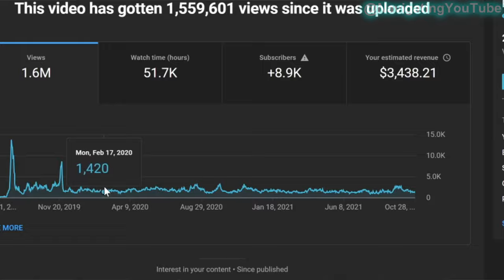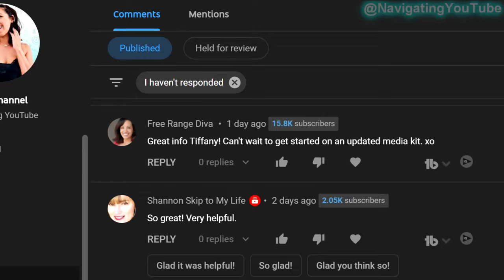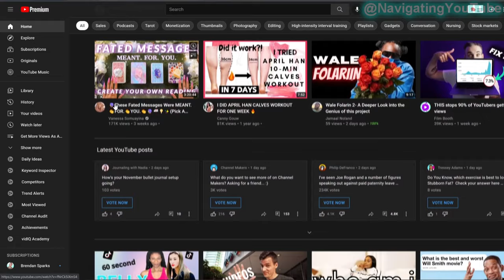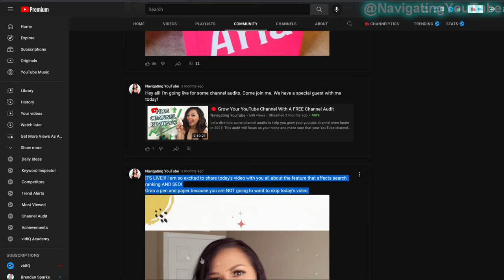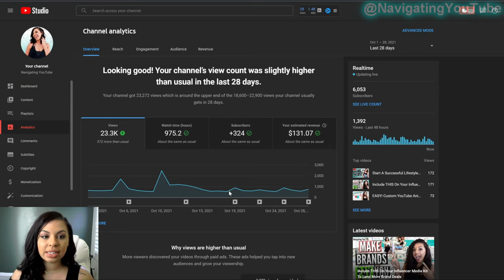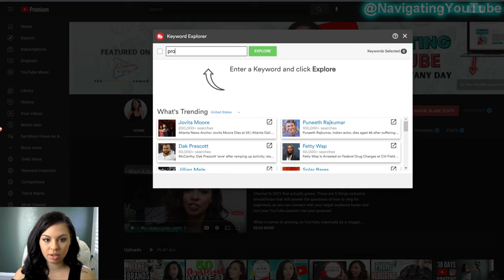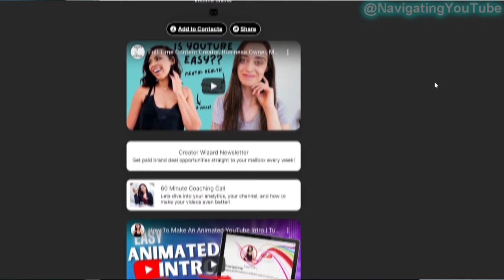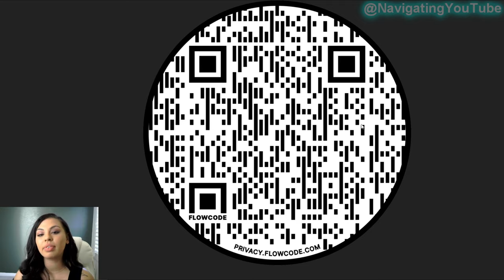5 FREE Ways to Promote Your SMALL YouTube Channel to GUARANTEE Views (Step-By-Step)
Let's talk about 5 proven ways to promote your small YouTube channel for free to get more views in 2022, even if you have zero subscribers. I break down how to effectively use Instagram's new link sticker to drive traffic to your YouTube channel along with other ways to excite your audience to watch your videos AND what I did my first 30 days to promote my YouTube channel free and get my first 100 subscribers. I also share a NEW way to promote your small YouTube channel that NO ONE is talking about.

👀Watch that video next for more ways to promote your small YouTube channel for free using Instagram

🕒Timestamp Chapters:
0:00 Intro
0:26 How To Promote Your SMALL YouTube Channel Using Instagram
3:11 How To Promote Your SMALL YouTube Channel Using YouTube's Community Tab
5:45 How To Promote Your SMALL YouTube Channel Using Other Creators Channels
8:04 How To Rank In Search To Promote Your SMALL YouTube Channel FREE
10:51 How To Promote Your SMALL YouTube Channel Using A QR Code
13:12 Question Of The Day

📢 I'm all about transparency, so I am disclosing that links in this video and/or description are part of an affiliate program through Amazon Services LLC Associates Program and other affiliate programs as well.

🔗My Film Equipment:
Canon G7x Mark iii
Panasonic Lumix G7
Panasonic Lumix G Lens, 25mm
Box Lighting Set
NEEWER 160 LED Dimmable Ultra High Power Light
Ring Light
Phone Ring Light
Rode Video Micro Compact On-Camera Mic
Saramonic Microphone

🔔 Make sure to have post notifications turned on by hitting that bell and selecting "All" so you don't miss any new videos.